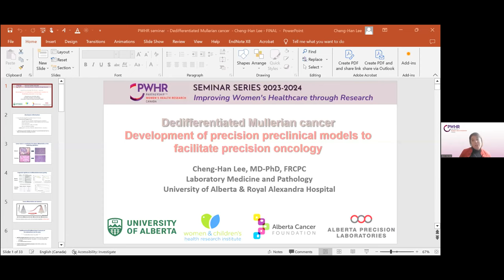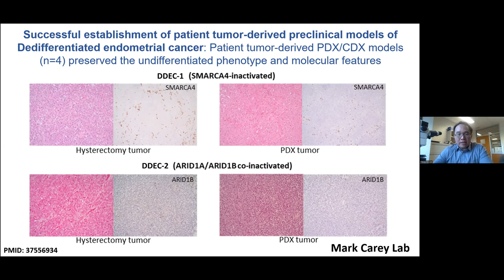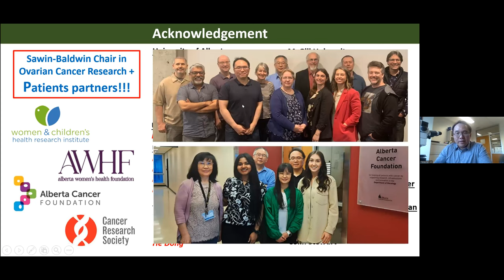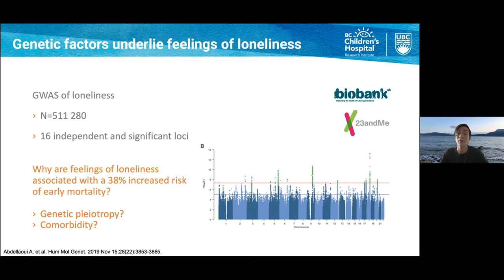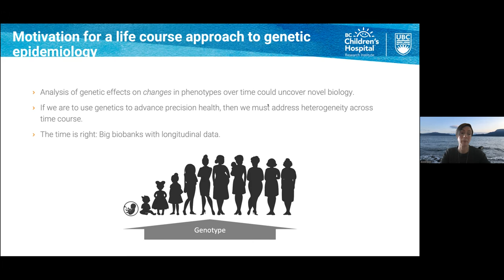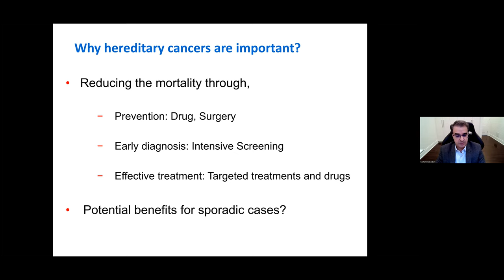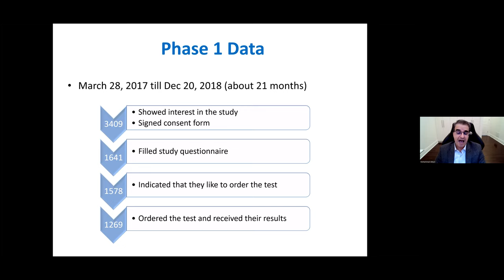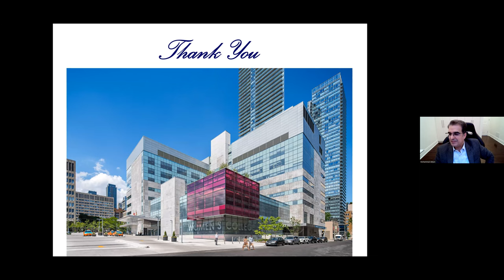PWHR Seminar 1: Research for precision women's health and personalized medicine